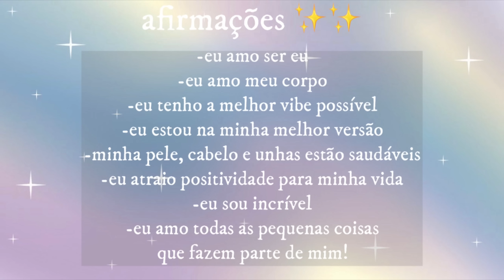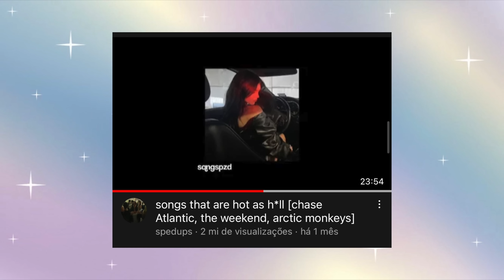como ser auto confiante (femme fatale energy) 💋🥂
amo vcss!